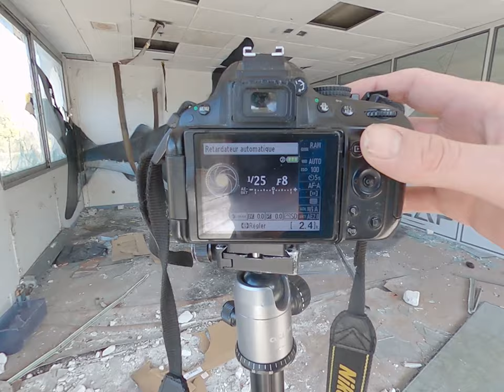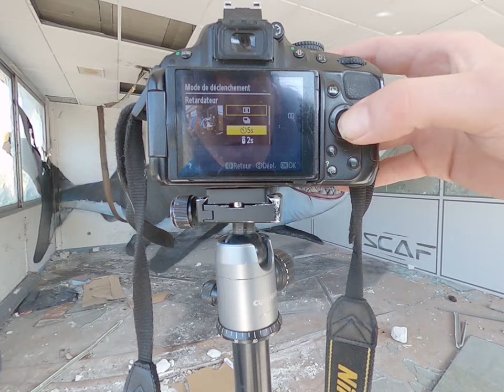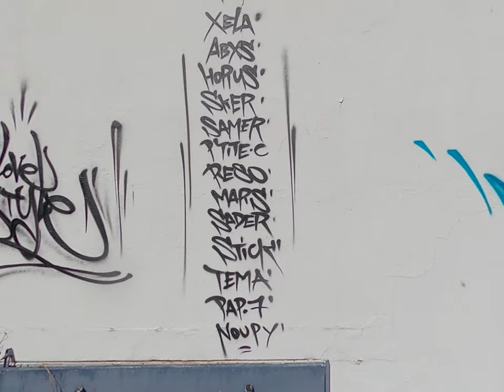Streetart Series 6 - Scaf Factory 2021